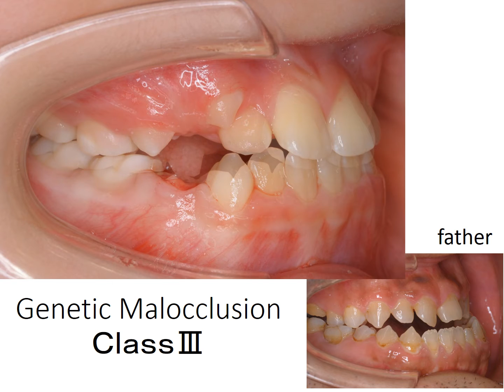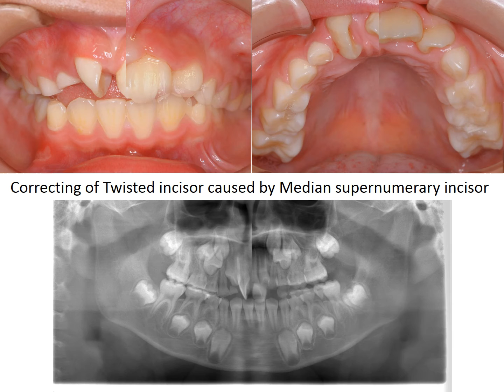Early Orthodontic Treatment 001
Kazuo Sekizaki's Methods